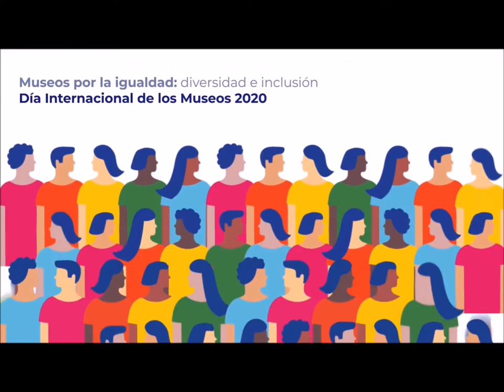Memorias sobre el Carnaval de Veracruz - Araceli Carvallo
En el marco del Día Internacional de los Museos compartimos memorias de adultos mayores en torno al acervo de la Fototeca de Veracruz. Presentamos el audio de la Sra. Araceli Carvallo, que nos comparte sus recuerdos sobre el Carnaval de Veracruz.